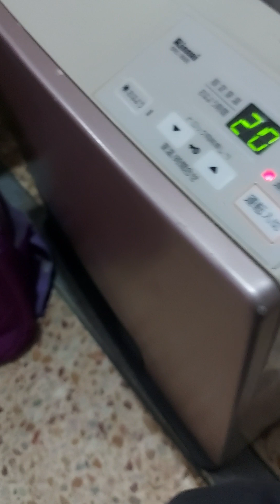khanpur kay orange or chusny unboxing